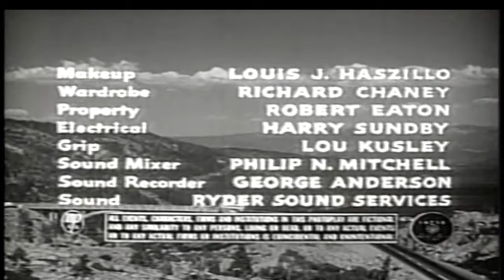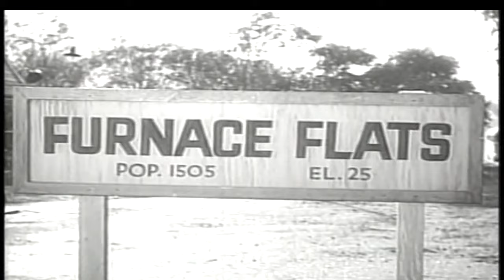Devil's Partner | English Full Movie | Horror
In a desperate bid to reclaim his lost youth and passion, an old man makes a fateful deal with the devil, transforming into a handsome young man with newfound allure. Armed with dark magic and witchcraft, he sets out to enchant the woman of his dreams, determined to outwit his younger, more charismatic rival and claim her heart at any cost. As he delves deeper into the shadows of his newfound power, he must confront the chilling consequences of his actions, leading to a dangerous game of love, betrayal, and the ultimate price of his soul.

Starring: Edgar Buchanan, Jean Allison, Richard Crane

Directed by: Charles R. Rondeau